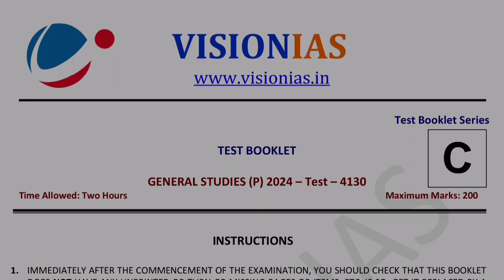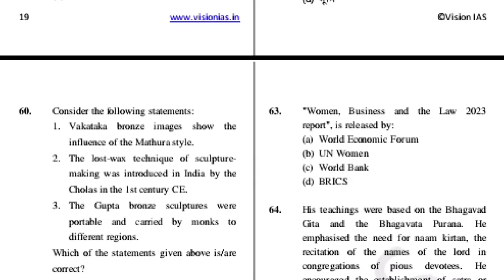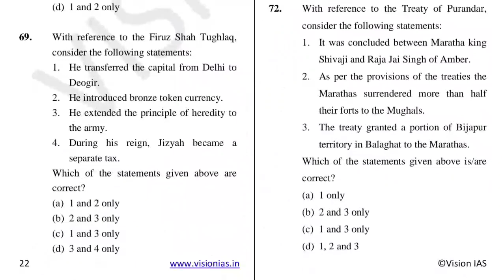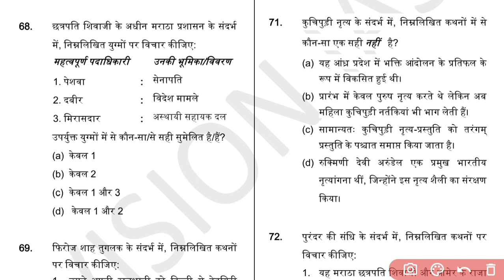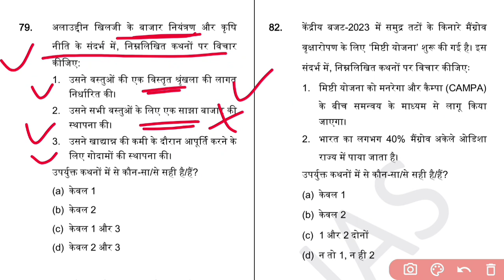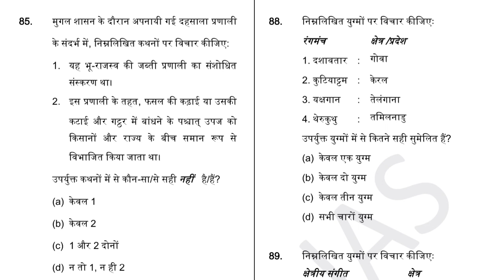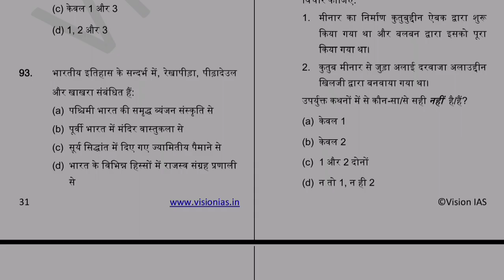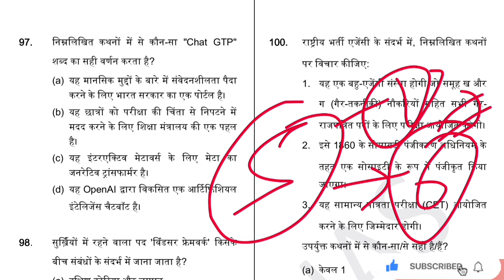VISION IAS UPSC TEST SERIES 2024 IAS PRELIMS TEST 05 HISTORY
@UPSCKNOWLEDGETRACK_ UPSC IAS PRE 2024 TEST SERIES VISION IAS
| VISION IAS UPSC TEST SERIES 2024 | IAS PRELIMS TEST SERIES 2024 TEST 05
UPSC IAS PRE TEST SERIES 2024 VISION IAS TEST 05 PART 02 GEOGRAPHY TEST CODE 4130 UPSC IAS PRE 2024 TEST SERIES VISION IAS
UPSC prelims 2024 |TEST SERIES] TEST NO 5 (VISION IAS)| GEOGRAPHY
|UPSC prelims 2024 |TEST SERIES| TEST NO 3
DRISHTI IAS UPSC TEST SERIES 2024 | IAS PRELIMS TEST SERIES 2024 DRISHTI IAS | TEST 04
DRISHTI IAS,UPSC PRELIMS 2024,Test 3 drishti IAS HINDI TEST SERIES 2024
DRISHTI IAS TEST 3 PART 2 I UPSC PRE TEST SERIES 2024 II EXPLANATION e II upsc II
Test-1 DRISHTI IAS test series 2024 | Review | UPSC pt test | vision pt test 2024
vision ias test series 2024 in Hindi | upsc test 2024 || vision ias current affairs Vision IAS Test Series 2024 |solved in single video for Prelims 2024
'free online test series for upsc prelims 2024 in hindi"vision test drishti ias test series 2024 prelims in hindi
drishti ias test series 2024 in hindi drishti ias test series 2024 drishti ias prelims test series 2024 upsc 2024 prelims
upsc prelims test series 2024 drishti ias
series 2024,vision test series 2024 prelims,vision test in hindi,how Test-3 DRISHTI IAS test series 2024 UPSC pt test | vision pt test 2024 drishti ias
Interest | CSAT Questions | Drishti IAS current affairs in hindi test series for upsc August 2023 ||Last Part | Vision IAS Monthly Current Affairs upsc ias upsc2024 Vision Test series 2024 in Hindi Test 5 A | UPSC pt test | IAS test series pt 2024 | vision pt | vision ias test series 2024 review, how to prepare for vision
series 2024, vision ias test series
2024 strategy and tips, vision ias test series 2024 syllabus and pattern, vision ias test series 2024
other test series.Club ias aspirants (UPSC, PCS, Pt 365 in hindi) UTTAR PRADESH SPECIAL FOR UP RO/ARO
"prelims test series 2024" @Clubias
"drishti ias test series 2024"
"free test series for upsc 2024